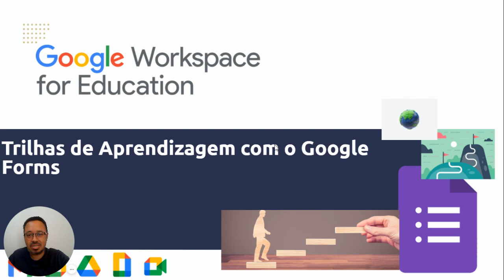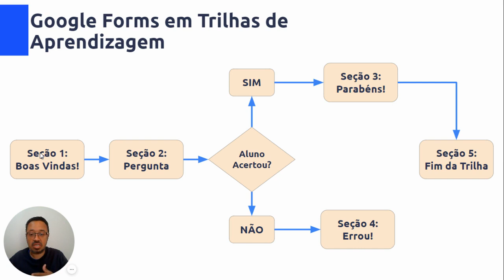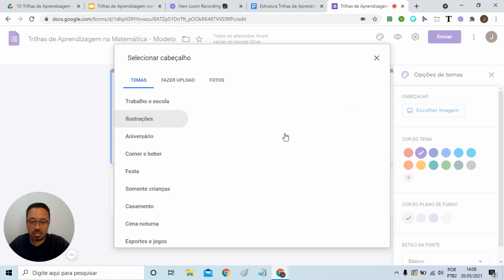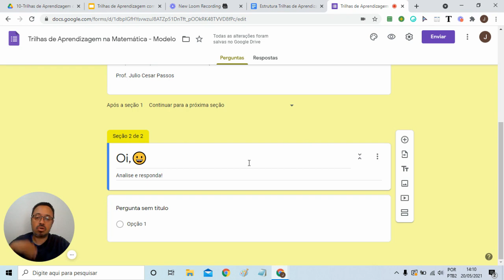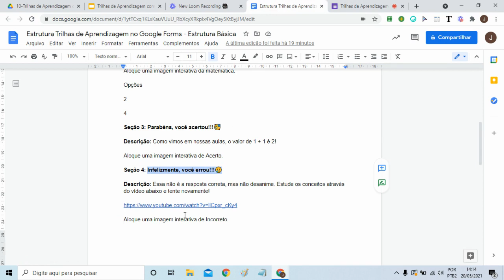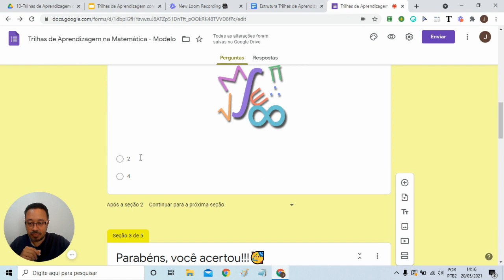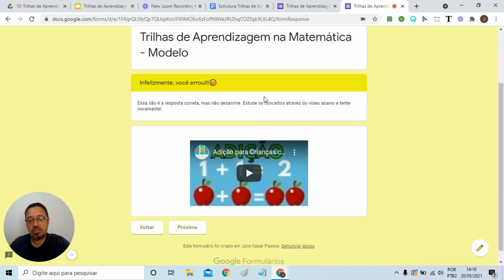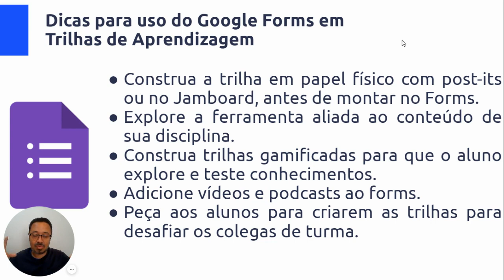COMO FAZER TRILHAS DE APRENDIZAGEM NO GOOGLE FORMS - FÁCIL E RÁPIDO [MATERIAL NA DESCRIÇÃO]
Olá!

Podemos dizer que as trilhas de aprendizagem são simplesmente sequências de atividades e conteúdos que os alunos precisam realizar para conquistar determinado conhecimento.

O Google Forms pode ser utilizado como uma ferramenta de aprendizagem tendo trilhas como metodologia no processo de ensino com os alunos. Para isso utilizamos as Seções e Perguntas Baseadas nas Respostas.

Neste vídeo, você irá aprender a criar trilhas de aprendizagem no Google Forms (Google Formulários).

Você, professor, quer criar trilhas no Google Forms de forma simples e rápida?

Neste vídeo vou te ensinar como criar de maneira planejada e objetiva.

Mas antes, você sabe o que é o Google Forms?

O Google Forms é uma ferramenta do Google que permite a nós professores criarmos diversos tipos de formulários e questionários além de oferecer a possibilidade de elaboração de avaliações contendo notas para aplicar aos alunos. E este é o objetivo desse vídeo.

Atrelado ao Google Classroom (Google Sala de Aula) você pode criar provas contendo questionários e provas para que os alunos sejam avaliados!

E o melhor de tudo: O professor consegue ter resultados imediatos com as correções automáticas!

Agora que você já sabe o que é o Forms, está na hora de saber como funcionam na prática. Isto é: como começar a usar para criar avaliações no Google Forms.

É importante ressaltar que para utilizar Google Forms é preciso, antes, ter um cadastro no Google. E pra fazer esse cadastro é muito simples, basta você criar uma conta no Gmail, por exemplo.

E se agora você quer saber como criar avaliações no Google Forms contendo Fórmulas e expressões matemáticas, é simples: basta assistir ao vídeo que mostrar um tutorial completo de como no Google Forms.

🔴 ASSISTA TAMBÉM

😎 SAIBA MAIS SOBRE O PROF. JULIO CESAR PASSOS 👇

Mestre e Pesquisador das áreas de educação em engenharia e gestão pela Universidade Estadual de Campinas (Unicamp). Educador Google Nível 2 e Especialista em Engenharia de Produção pela Pontifica Universidade Católica de Minas Gerais e Especialista em Teorias, Métodos e Práticas para Educação a Distância de Engenharia. Licenciado em Matemática e Tecnólogo em Logística pela Faculdade de Tecnologia de São Paulo. Técnico em Automação Industrial pela Escola Técnica Federal de São Paulo. Consultor de empresas possui experiência em cadeias de suprimentos logística e produção. Como professor ministra aulas nas áreas de gestão e operação de processos industriais e serviços e atualmente é professor conteudista e redator de faculdades de ensino a distância. Como hobby gosto de praticar corrida de rua, jogos eletrônicos e curtir a família.